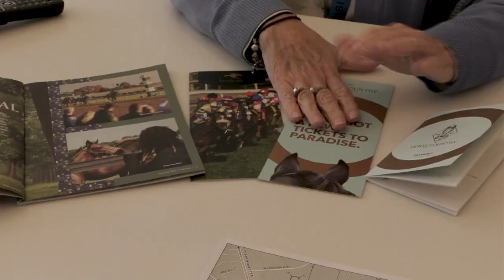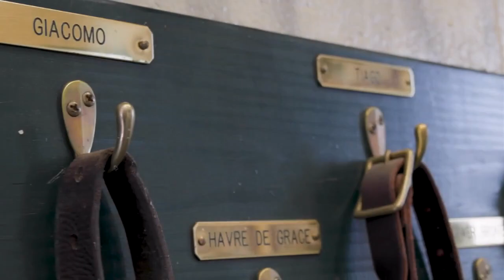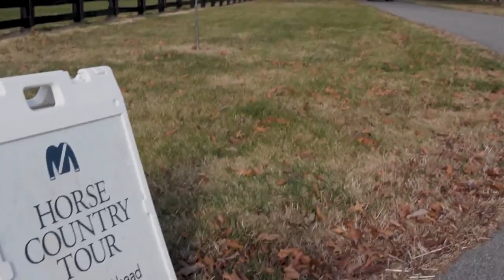Lexplorations' Dr. Jason Swanson Visits Mill Ridge Farm